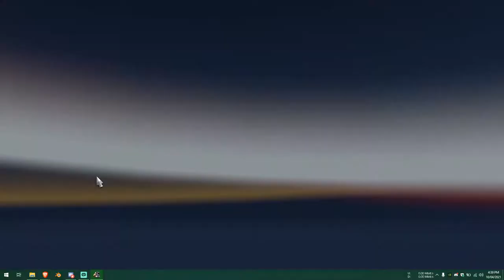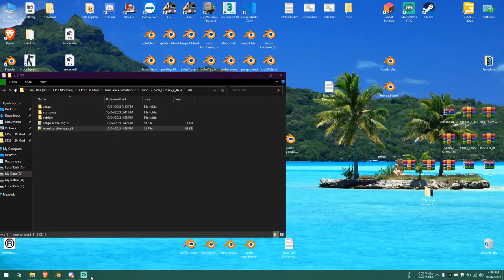Malaysia Side Curtain Special Transport Delivery Vaksin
Malaysia Side Curtain 4 Axle Special Transport Delivery Vaksin